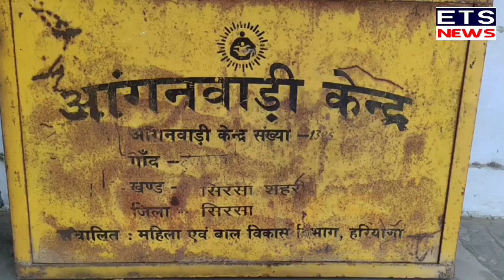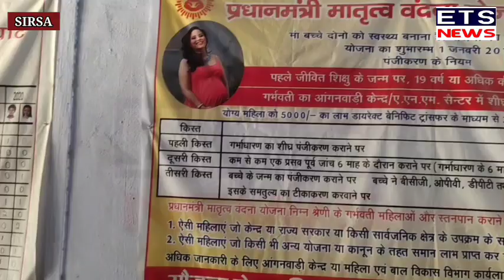आंगनबाड़ी केंद्र में हुई चोरी, चौकीदार के ना होने पर हुई चोरी।